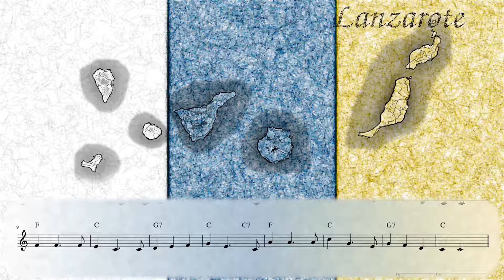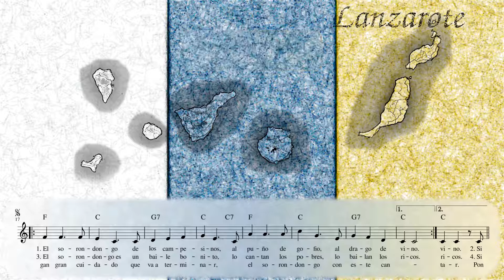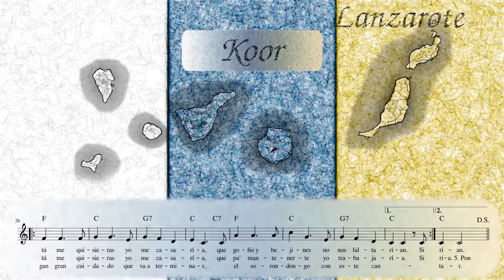Sorondongo de Lanzarote C-duur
Sorondongo de Lanzarote
Helistik C-duur

Lihtne kanaari saartelt pärit rahvaviis kaasamängimiseks ja -laulmiseks.